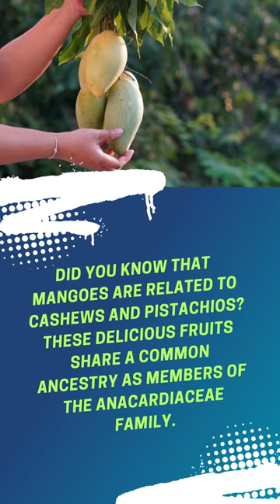Did you knew about these foodfacts